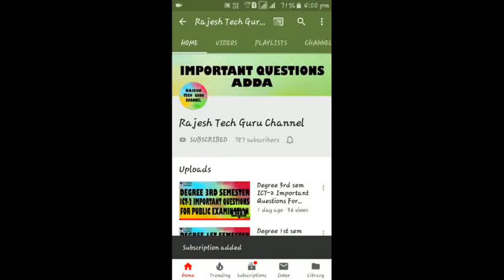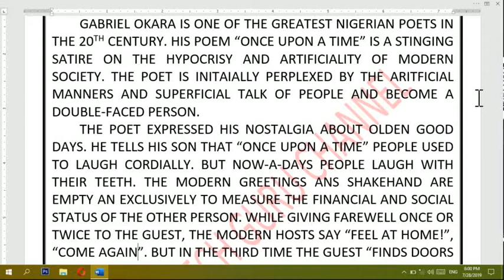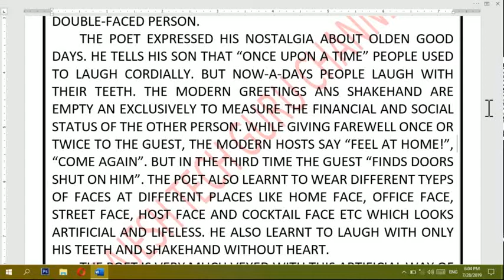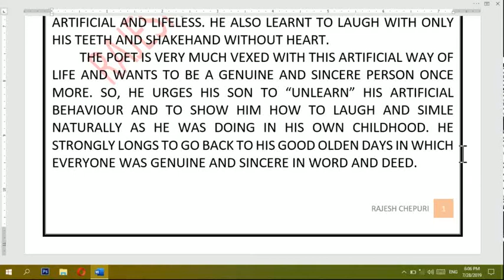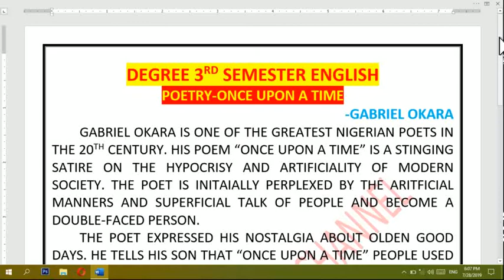Degree 3rd Semester English Once Upon A Time Lesson Explanation In Telugu.